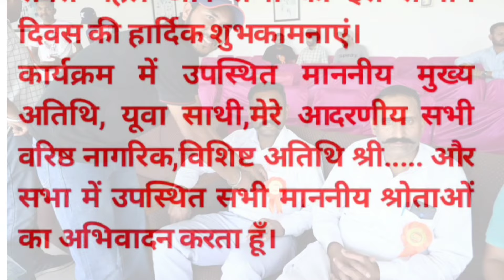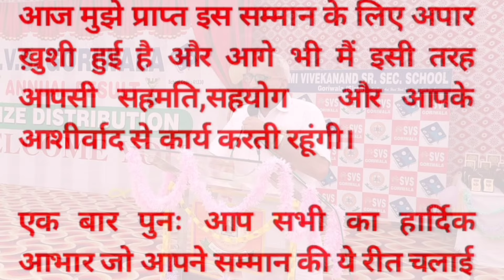Thanks Speech | धन्यवाद भाषण | आभार भाषण | Chief Guest Speech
How To Welcome Chief Guest In Hindi । मुख्य अतिथि स्वागत भाषण । Swami Ji । Public Speaking Tips

Kisi bhi manch sanchalan public speaking motivational speaking karyakram mein chief guest mukhya Atithi ka welcome aur Swagat karne ke liye ye video Dekhe
किसी भी मंच संचालन पब्लिक स्पीकिंग मोटिवेशन स्पीकिंग कार्यक्रम में चीफ गेस्ट यानी मुख्य अतिथि का वेलकम स्वागत करने के लिए यह वीडियो देखें

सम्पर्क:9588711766